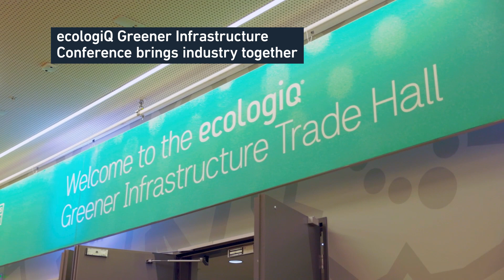MRPV 2022 Recap